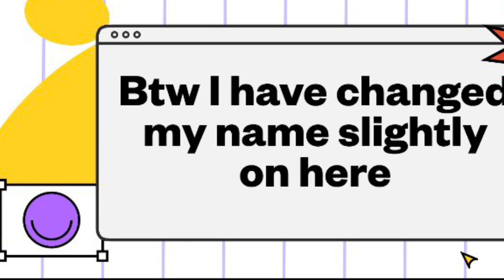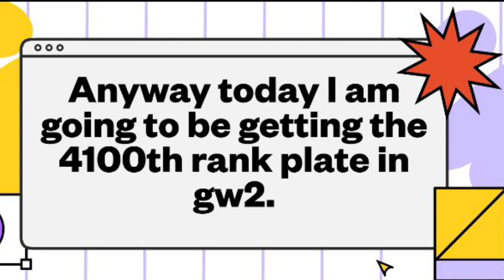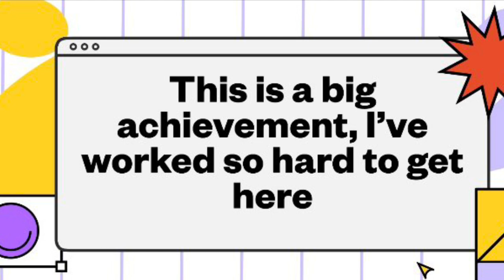Plants VS Zombies Garden Warfare 2 (PC) Getting the 4100th rank plate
Getting the red 4100th rank plate in pvzgw2

Xbox GT: Crazy Attack371.

PSN: Crazy_Attack371.

Epic Name: CRAZY 371.

Made with Filmora X. with Wondershare Filmora, Davinci Resolve 18 and iMovie

Timestamps:
0:00 Intro
1:38 Video starts
6:05 Outro